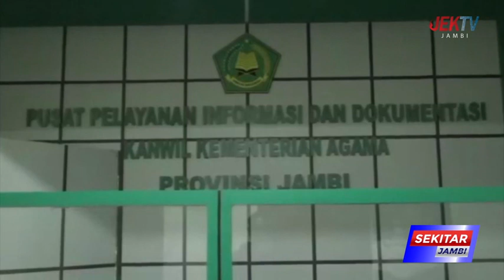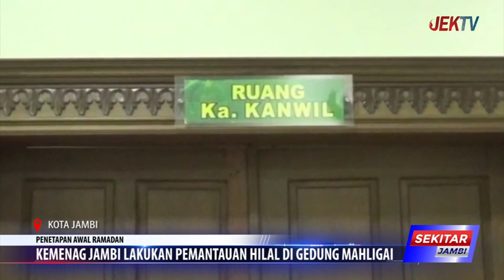KEMENAG JAMBI LAKUKAN PEMANTAUAN HILAL DI GEDUNG MAHLIGAI